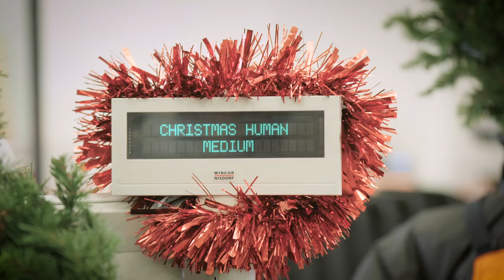Christmas at the Spruces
The Spruces tell us what really 'makes' Christmas for them… The arrival of their real Christmas human, of course.